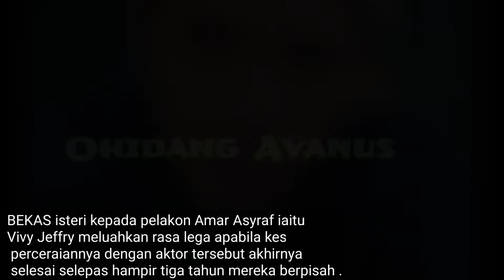Selepas Tiga Tahun Lafaz Talak, Akhirnya Kes Amar Asyraf, Vivy Jeffry Selesai!